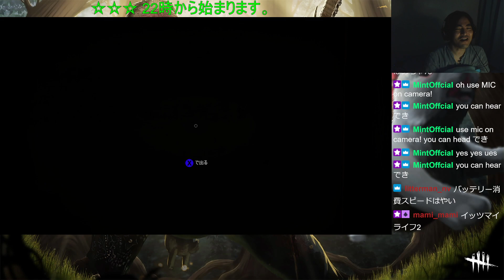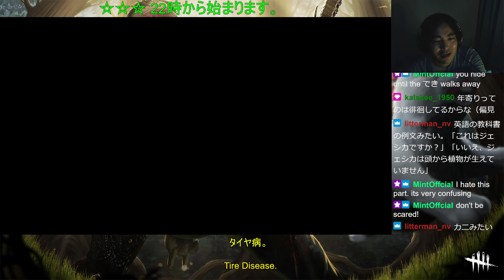Outlast 2 #02 1of8